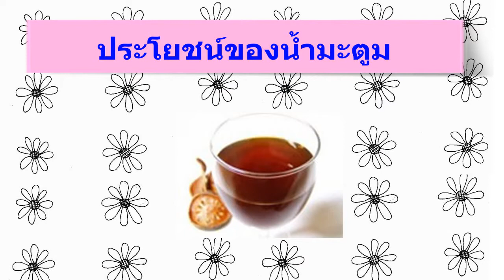ประโยชน์ของน้ำมะตูม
ประโยชน์ของน้ำมะตูม การดื่มน้ำมะตูมเป็นประจำ จะได้รับประโยชน์มากมายจากน้ำมะตูม